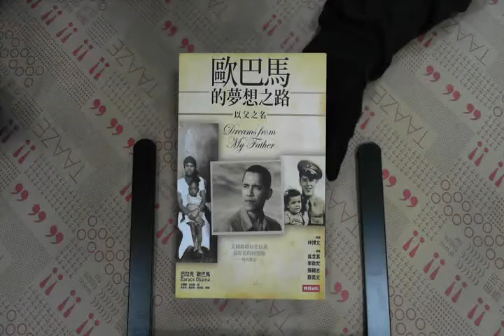TAAZE｜歐巴馬的夢想之路－以父之名 二手書書況 9571349267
TAAZE｜讀冊生活網路書店「歐巴馬的夢想之路－以父之名」，找二手書請至